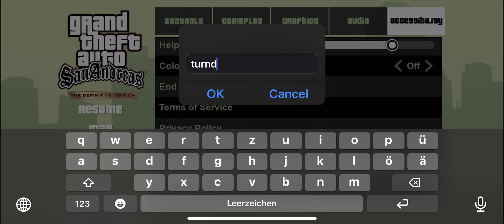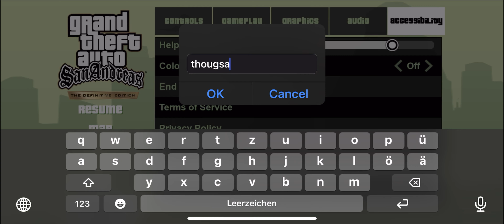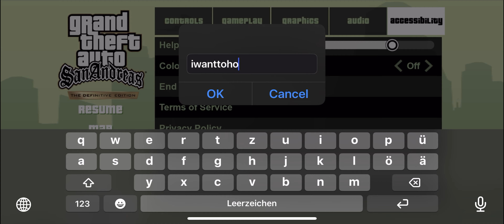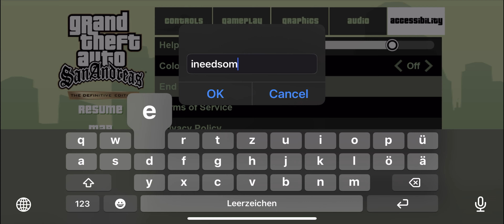Amphibious Assault - GTA: San Andreas – Definitive - 4K Mobile iOS Android Gameplay - iPhone Pro Max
Game: GTA: San Andreas – Definitive

Played on an  iPhone 13 Pro Max with the highest graphics settings. The game is 9,06 GB huge.

Game description:
Five years ago, Carl ‘CJ’ Johnson escaped the haze of Los Santos, San Andreas…

Rockstar Games, Inc. 622 Broadway, New York, NY, 10012. Rockstar Games, Grand Theft Auto, Grand Theft Auto: San Andreas and R* Logo are marks/logos/copyrights of Take-Two Interactive. Uses Oodle.